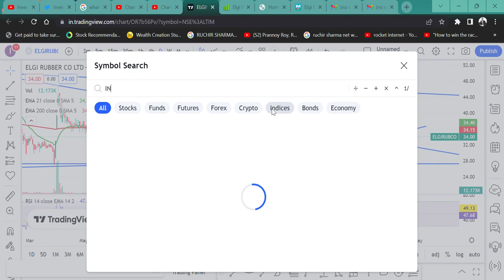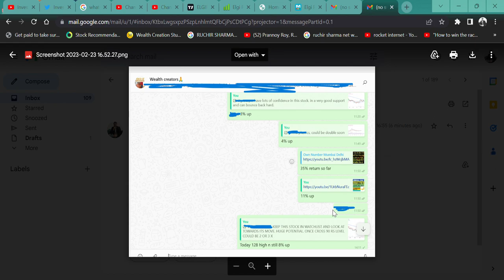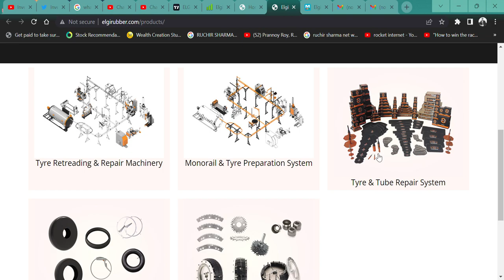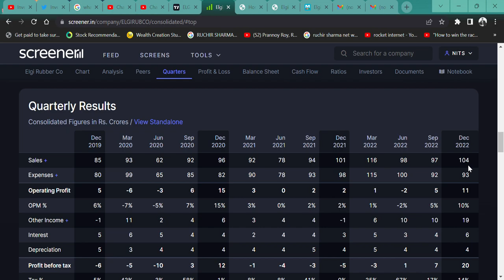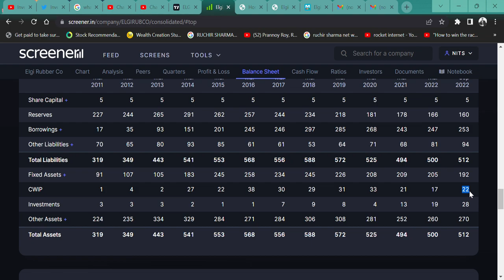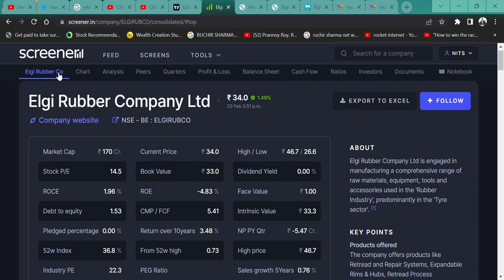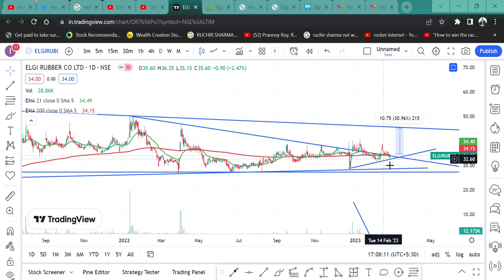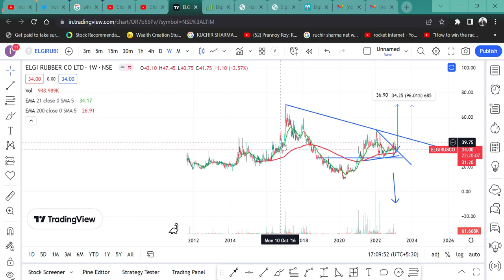Elgi Rubber Company 34 RUPEE PENNY STOCK TARGET DOUBLE || CLIENT MRF CEAT TVS CHAKRA ETC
HI,

Elgi Rubber IS THE BEST PENNY STOCK AND THIS STOCK CAN GIVE YOU GREAT RETURN IN a SHORT TIME AND WHY THIS STOCK COULD BE MULTIBAGGER WATCH THE VIDEO. WATCH THE VIDEO TO KNOW MORE?

Elgi Rubber WILL FALL?
Elgi Rubber  GOOD RESULT,
will Elgi Rubber price increase,
why Elgi Rubber share falling,